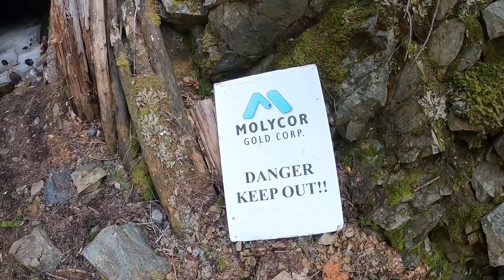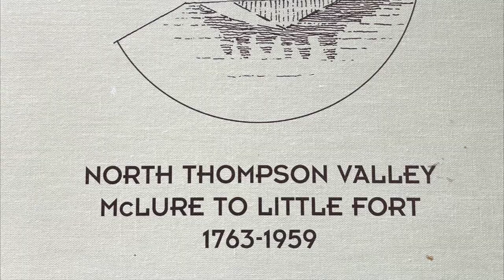Abandoned Mines, ATVing, and a Lookout Tower on Baldy Mountain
Today we explore Baldy Mountain by ATV  We check out two abandoned mines (Windpass Mine and the Sweet Home mine) and a lookout at the top of the mountain.  We just started the trip and had to fix a flat tire on the Rmax.

2nd Ave - Roots and Recognition
Broke Down Heart - Peter Crosby
Somewhere Down the Highway - Swif7
Rolling Up My Window - Jett Everill feat. Red Revision
Too Close to the Ground - Sixteen Wheelers
Gold Mountain - Wendel Scherer
Dead and Gone Blues - Peter Crosby
You Rock My World - Jett Everill feat. Red Revision
Gas Money
To the Ends of the Earth - Edgar Hopp

☕️ Are you an Artist, Writer, YouTuber, Musician or the type of Creator?

🎞Media:

Mine, tram and cookhouse photos - BC Archives
Firetower photo - Facebook-BC Forest Fire Lookouts
Firetower photos - Exploring our Roots

This video may contain copyrighted material.  Such material is made available for education, parody or satire purposes only and constitutes 'Fair dealing' of such copyrighted material.